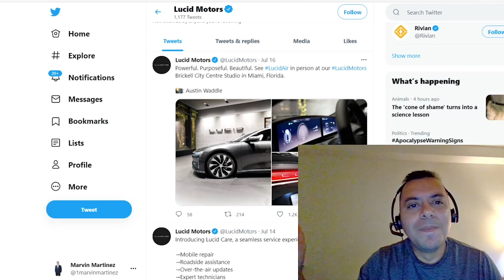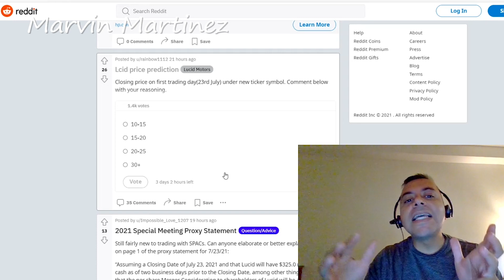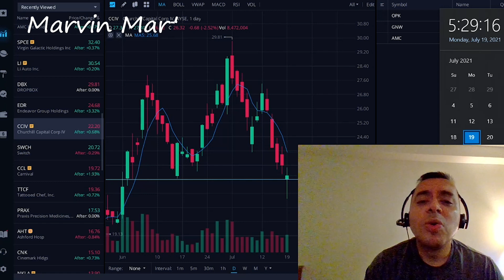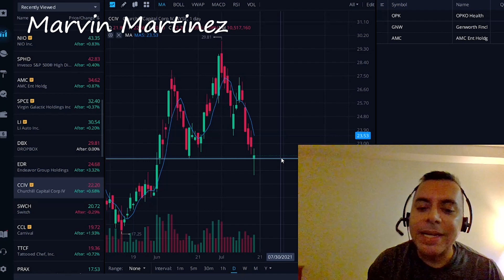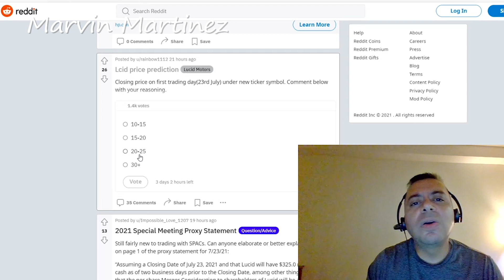CCIV A 4 DIAS DE SU MERGE CON LUCID MOTORS ANALISIS QUE ESTA PASANDO CON LA ACCION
Este Videos vamos hablar sobre CCIV LUCID MOTORS. la fecha del posible cambio de nombre y los catalyticos que esto tendra en la accion y como pase de una perdida a un positivo en la accion.

Este Videos vamos hablar sobre el posible CCIV, tenemos informacion que es muy posible que el 23 julio estara cambaindo de nombre a Lucid Motors y esto son muy buenas noticias para la accion se espera que despues del cambio del nombre podramos ver la fecha de entraga de estos EV y haga que la ccion suba mas, tambien voy hablar sobre lo importante en mantenernos en manos de diamantes y como pase de una perdida a un positivo. Tambien vamos hablar sobre las 10 mill reservaciones y sobre la entrevista que dio Peter Rawlin

Video by
Hadasa's, InC